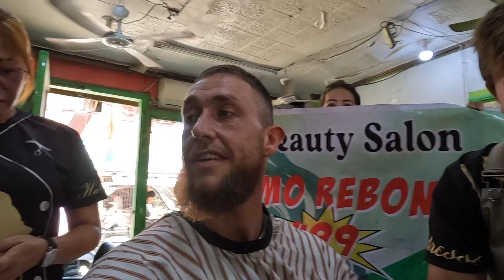Locals Told Me To Say Away From The Most Notorious Hood In Cebu🇵🇭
No better way to start the exploration of Cebu, than by going straight to the most notorious Barangay.
-  Hoorah!